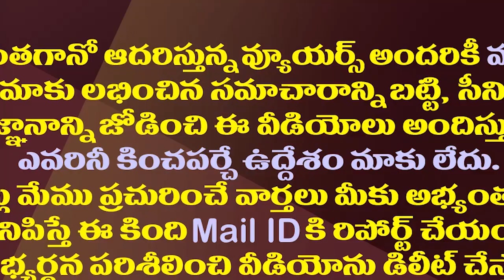అప్పుడు మత్తు డాక్టర్.ఇప్పుడు గమ్మత్తు రాజా..డ్రామాల చంద్రబాబుకు శిక్ష తప్పదు విజయసాయిరెడ్డి|vijay